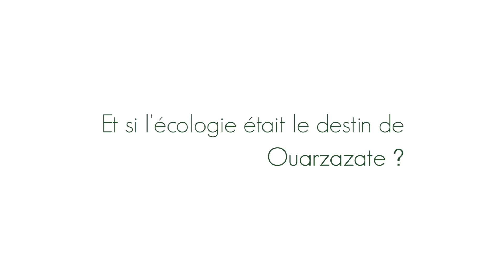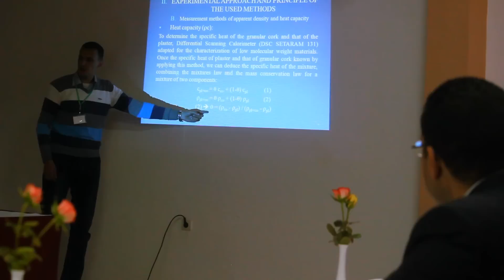Et si l'écologie était le destin de Ouarzazate ? Ouarzazate, Maroc @ almaouja.com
La conférence internationale de l'énergie renouvelable et durable
IRSEC '13
Ouarzazate, Maroc